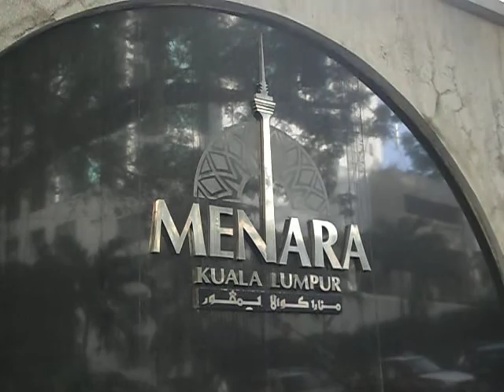malaysia High top